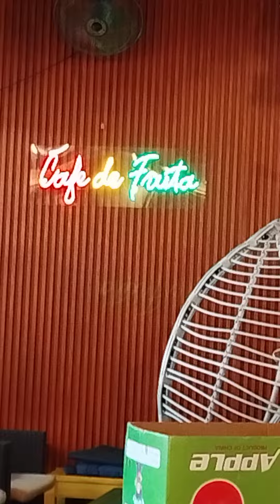A Shake for Two cover by Edwin U please subscribe thank you po...